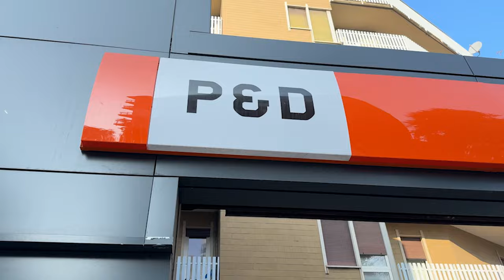COMPRO LA MOTO PIÙ POTENTE? Ktm Super Duke r 1390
Oggi ho riparato la mia Ktm 1290 r dopo l'incidente e sto pensando di cambiarla per prendere un ktm superduke r 1390, che dite si cambia?
Mi troverete spesso in pista con loro, ci vediamo li!